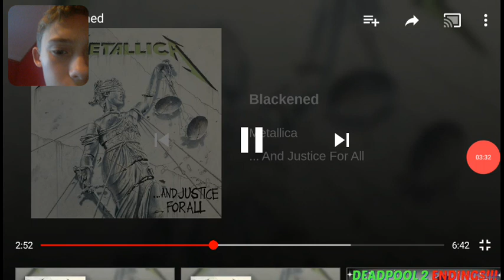BLACKENED BY METALLICA REACTION!